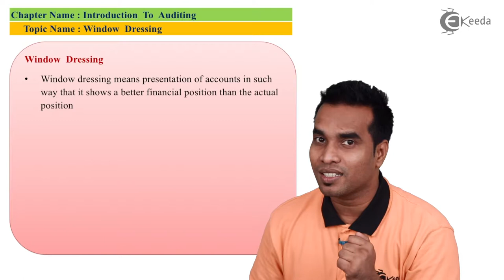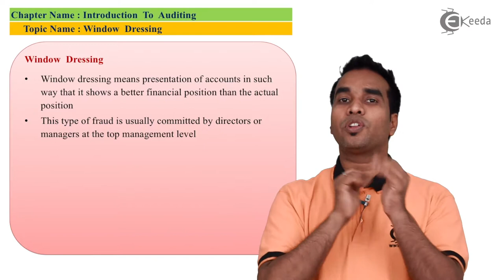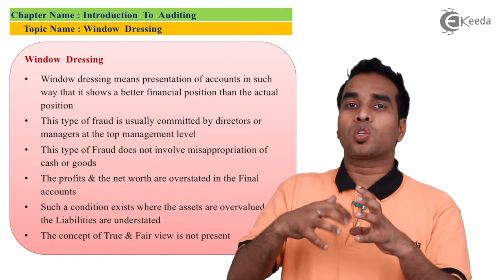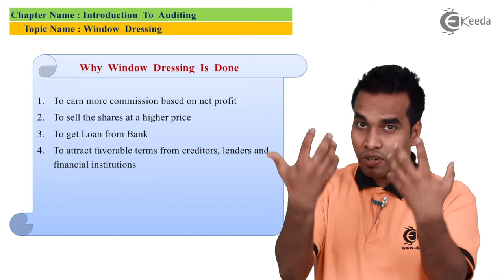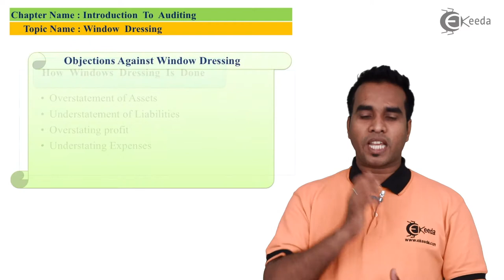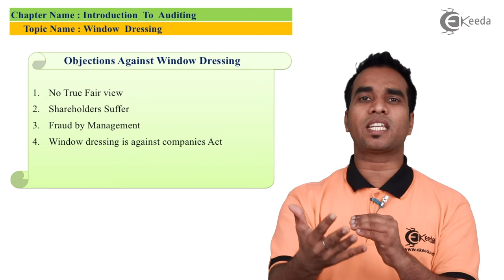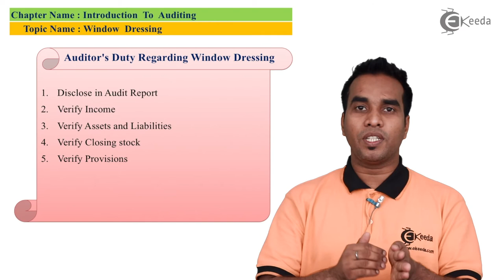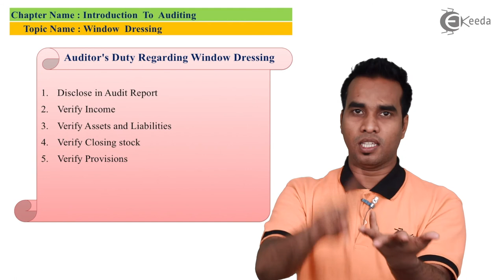Window Dressing - Introduction to Audit - Auditing and Assurance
Window Dressing Video Lecture from Introduction to Audit Chapter of Auditing and Assurance Subject for all Commerce Students.

Introduction to Audit
Introduction to Audit Video Lectures
Introduction to Audit Tutorials
Auditing and Assurance
Auditing and Assurance Videos
Auditing and Assurance Accounts Lectures
Auditing and Assurance Tutorials

Happy Learning : )